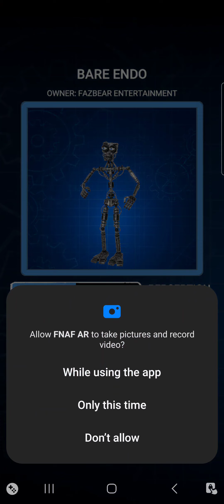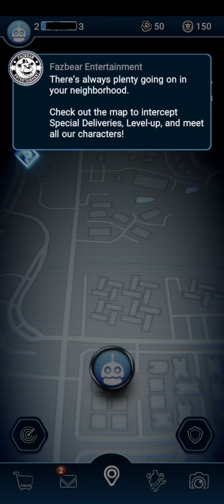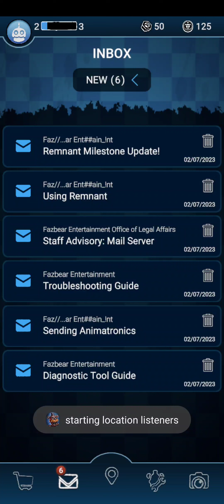Ares Plays - Five Nights at Freddy's: Augmented Reality